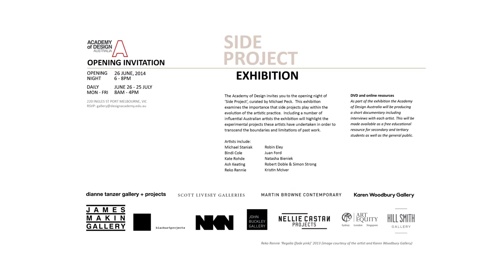Kate Rohde - Artist @ 'Side Project' curated by Michael Peck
- Kate lives and works in Melbourne, Australia and has been exhibiting sculptural works regularly since 1998, in Melbourne, Sydney, Perth, Dunedin, Tokyo and London.